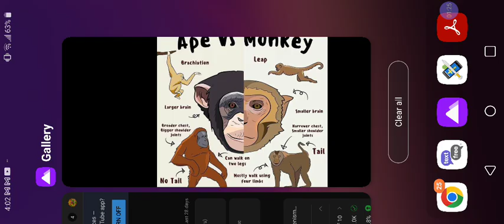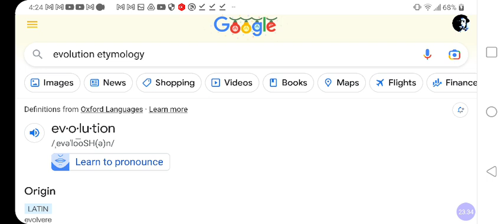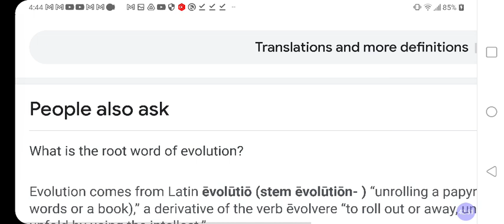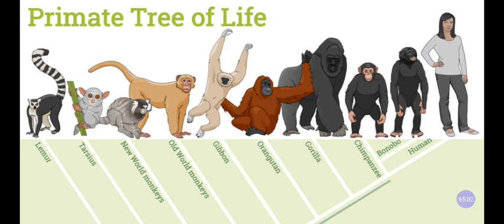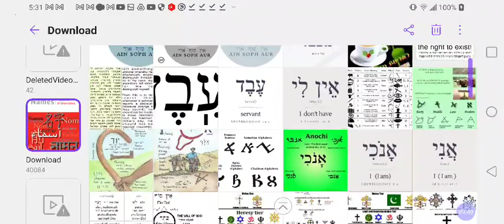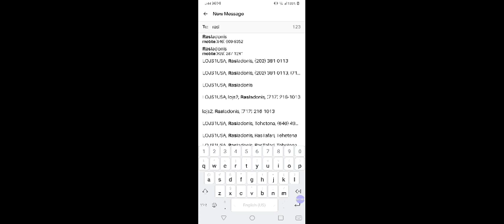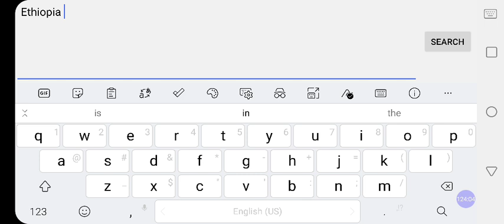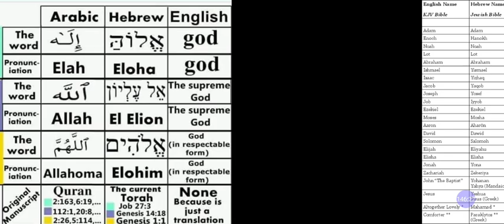Evolution Vs Bible❓AFRICA, Blacks & Missing Link(s)❓🤔Whites Evolve from Blacks Theory❓@RastafariJews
Evolution & Bible : Missing Link(s) & Black Peoples❓Whites Evolve from Blacks Theory❓@RastafariJews

Facebook.com/EthiopianWorldNET
Twitter.com/rastafariground
Twitter.com/lojsociety

Category

Nonprofits & Activism

License

(reuse allowed)